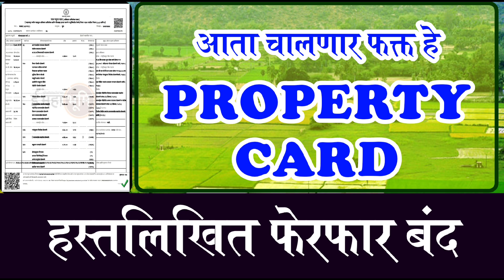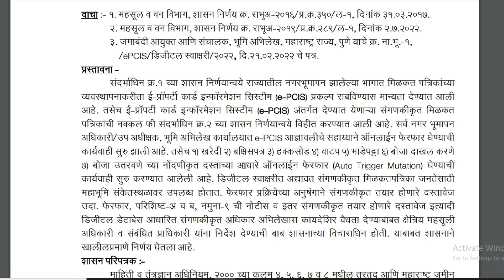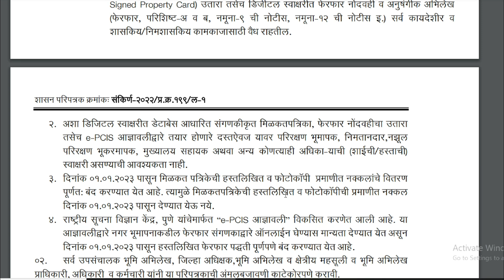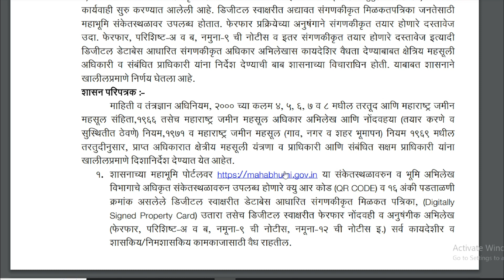हस्तलिखित फेरफार बंद, आता चालणार फक्त digital property card